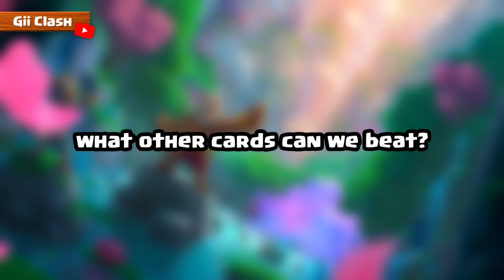Stop (MONK) With 3 Elixir 👌🏻